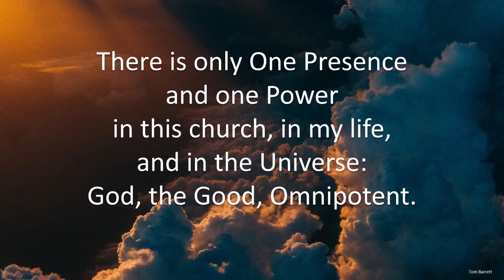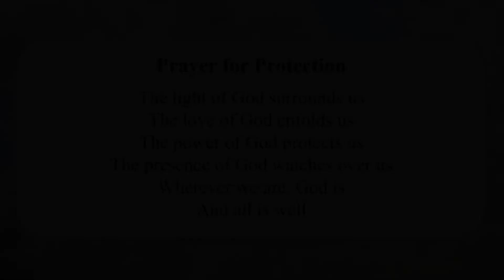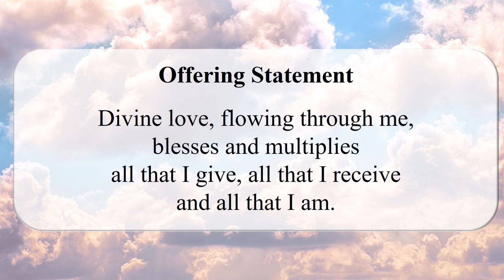Marriage Between Head and Heart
“Have you not read that he who made them from the beginning made them male and female … a man shall leave his father and mother and be joined to his wife, and the two shall become one flesh …”
Matthew 19:4-5

This week, Beth and I celebrated our 43rd anniversary. We’ve been through a lot together, including raising two children and 41 years of ministry.
The verse above is attributed to Jesus, but it’s quoted nearly verbatim in other parts of the Bible, suggesting it was a popular reference. I like to think of it as a reference to the ideal marriage between the intellect (male) and the intuition (female) of each individual. We have a physical and spiritual side, with the body being the earthly vehicle of the soul. The fact-oriented intellect is an invaluable tool for navigating through the material world, so much so that we often neglect the intuitive, spiritual side.

Metaphysically speaking, the man leaving his father and mother represents that period when the individual expands their awareness of themselves as something more than we typically associate with our body-based earthly history. To be joined with a wife is to become aware intuitively that our true essence is spiritual, that we occupy a body, but we are much more.

The marriage of head and heart is the beginning of a new understanding of how we approach life. Am I a human being seeking a spiritual experience, or am I a spiritual being having a human experience? It is a very important and meaningful distinction to make, as it opens our mind to a much larger context that quite possibly encompasses many incarnations. This thought alone is mind expanding. In this sense, we leave our earthly mother and father as our beginning point. They gave birth to our body, but not to our soul. So we turn to the soul which has always carried the larger picture of what our life is about.